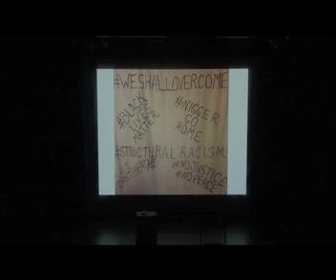JDAY CLIP FANNIE LOU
Clip from Judgment Day. Fannie Lou Hamer is testifying.